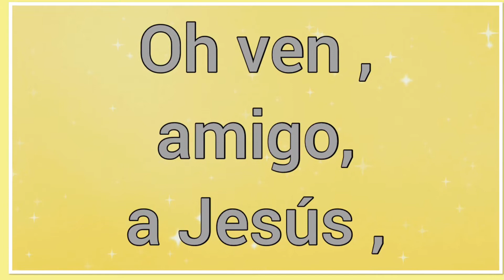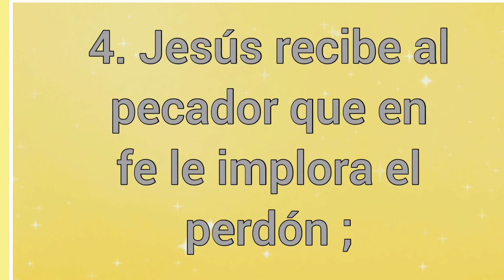La Bondadosa Invitación 🎶 Letra